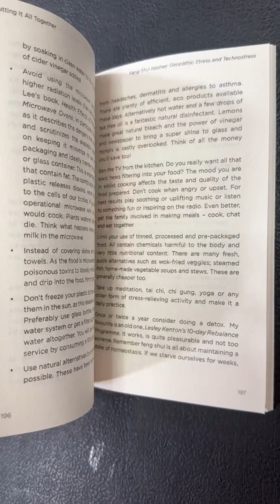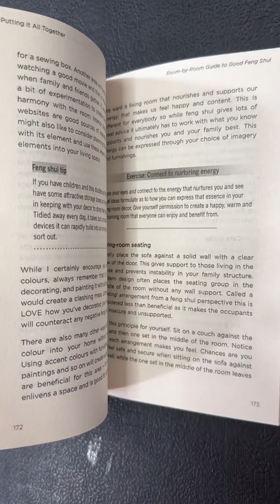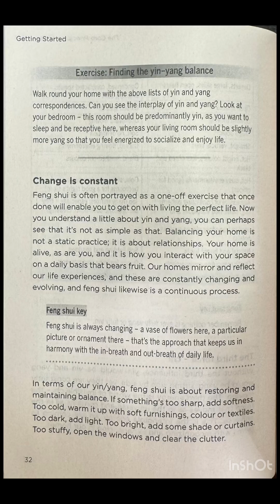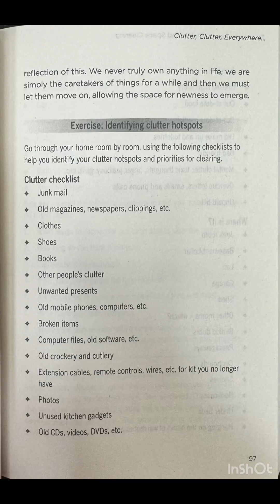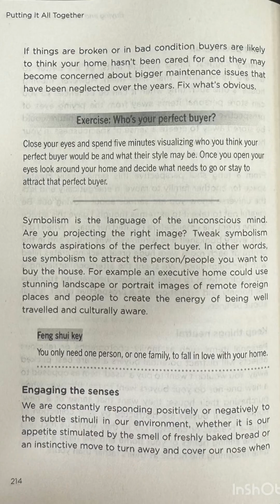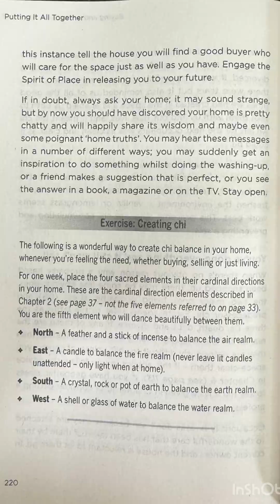Feng Shui Made Easy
*Feng Shui Made Easy ₹ 450/-*

Create powerful transformations in all aspects of your life with the time-tested wisdom of feng shui.

People are increasingly looking to find balance in every aspect of their lives - including their homes. An expert in the ancient Chinese art of feng shui, Davina Mackail demystifies & debunks the myths surrounding feng shui & explains its principles in simple terms to help the reader achieve the ultimate goal: harmony in their home & life.

In this book, readers will learn how our homes & the objects in them, have a profound impact on all areas of our life, including career, relationships & money. With clear, easy steps, readers will understand how to organise & arrange their home to heal a specific problem in their lives, cultivate a good energy flow in every room & let go of clutter for good in order to create a truly happy & harmonious home - a sanctuary of their own. Davina even explains how to buy & sell a home with feng shui.